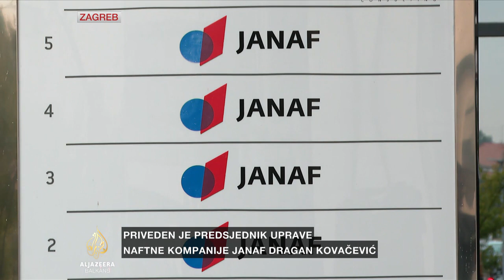Skinut imunitet dvojici saborskih zastupnika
Zagrebačka policija privela je više osoba među kojima je Dragan Kovačević, predsjednik uprave tvrtke Jadranski naftovod.

Istragom su obuhvaćena i dva saborska zastupnika, Dražen Barišić iz HDZ-a i Vinko Grgić iz SDP-a kojima je u međuvremenu skinut imunitet. Tereti ih se za malverzacije pri dodjeli poslova te državne kompanije, a policija je potvrdila da istraga traje dulje od godinu dana. Privođenja, kao i pretresi stanova i poslovnih prostorija koje koriste privedeni, traju od jutros.

Odvjetnik predsjednika Uprave Janafa je kazao da se njega tereti za trgovinu utjecajem.

S više informacija iz Zagreba javio se Marin Veršić.